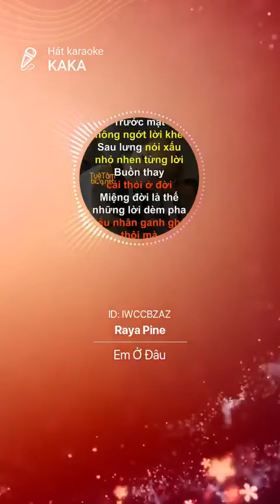Hát lên nào